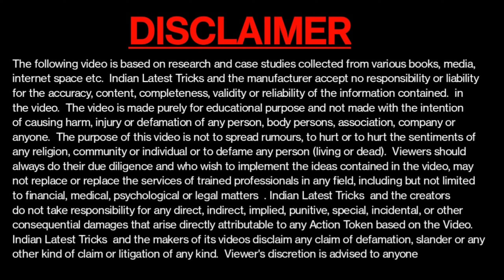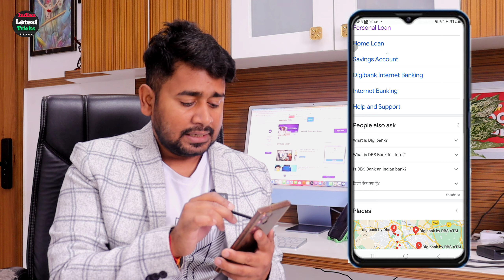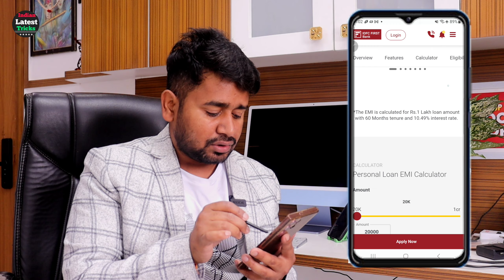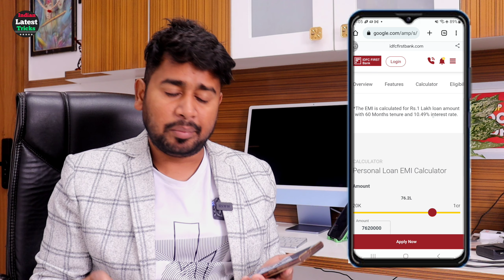In India 2023 Best 2 Loan Apps - Get Personal Loan Instantly | Loan Apply Online From Mobile Apps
In India 2023 Best 2 Loan Apps - Get Personal Loan Instantly | Loan Apply Online From Mobile Apps - Full Information Indian Latest Tricks

Friends, in this video it has been told about Top 2 Apps from which all of you can take a loan very quickly, this small loan from Rs,10000 to Rs5,00,000 sitting at home, you can apply this personal loan even if you have aadhar card And with the help of PAN card, information has been given correctly in this video, watch the video properly Jai Hind--

Your Search .🙏🙏
New 5 loan apps
Instnst personal loan app
Instant personal loan
Super Fast 5 Loan App
Easy without documents loan
Loan without documents
Easy without documents
Best 5 loan apps
Instants 5 loan apps
Best 5 personal loan apps
Personal loan top 5 apps
Top 5 personal loan apps
Loan instant
Loan apps
Loan best apps
Best loan apply
Loan
Loans

Top 5 Loan Apps 2023 Get 100% Instant Personal Loan ₹5,00,000